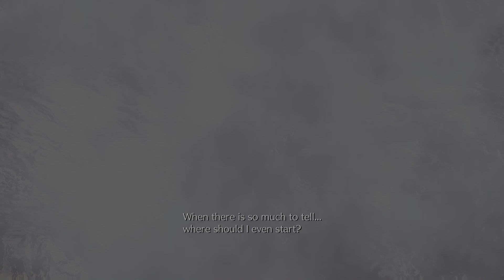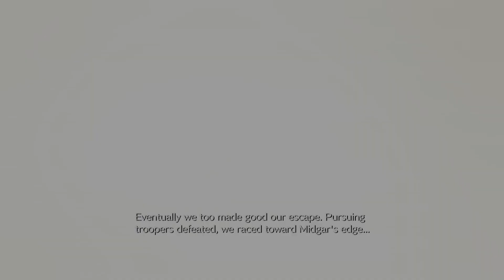Final Fantasy VII Rebirth: Chapter 10: Watcher of the Vale (Cosmo Canyon Region/Training Course No3)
My gameplay of the game. I own no music in this video